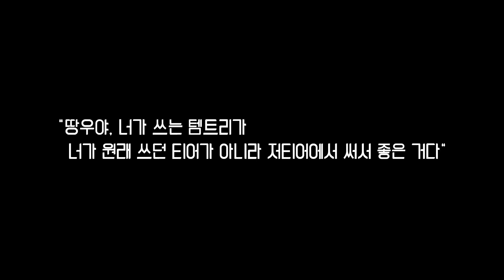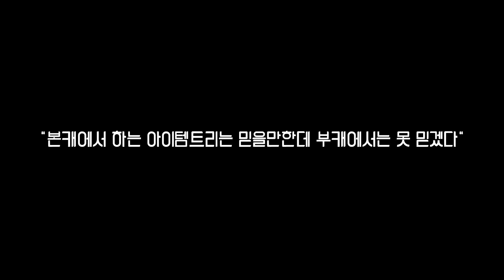[땅우양] 11.3패치 이후 달라진 원딜 템트리 확인해주세요!! 모든 원딜 챔프 템트리 총정리!! 【원딜강의】【전프로원딜】【챌린저원딜】【KR C1 AD】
▶생방송

▶인스타
zz5152zz

1:40  드레이븐
2:52  루시안
3:18  미스포츈
3:27  바루스
3:48  베인
3:52  사미라
4:12  세나
4:33  시비르
4:53 아펠리오스
5:17 애쉬
5:28  이즈리얼
5:57  자야
6:08  진
6:32  징크스
6:39  카이사
8:53  칼리스타
9:27  케이틀린
9:31 코그모
9:57  트리스타나
10:01  트위치